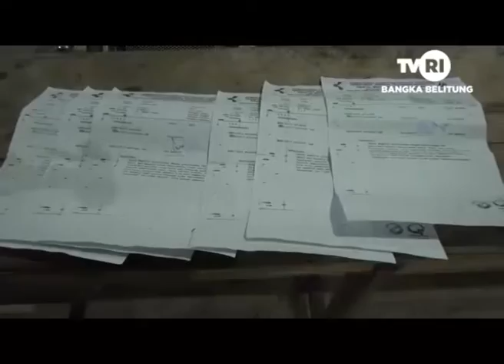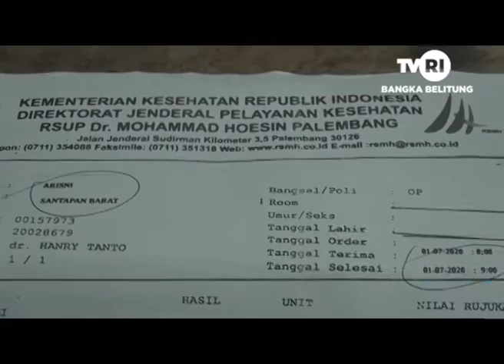PELAKU PEMALSU DOKUMEN RAPID TES TERANCAM 6 TAHUN PENJARA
ENAM PRIA YANG DIDUGA MEMALSUKAN SURAT KETERANGAN RAPID TES TERANCAM HUKUMAN MAKSIMAL ENAM TAHUN PENJARA